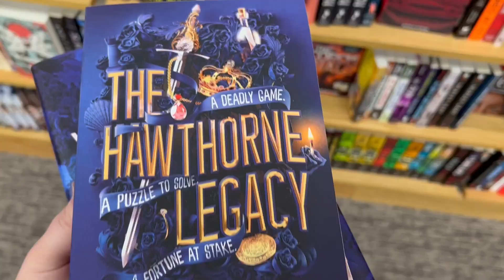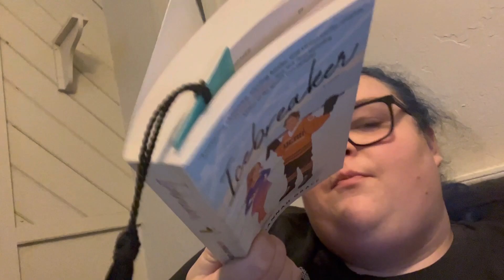A ( Actual ) week : Going to park, food making, reading & Book Haul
Read The Title ... It is what it is